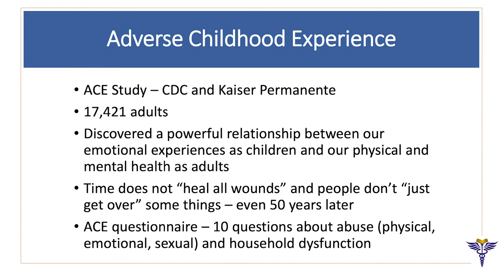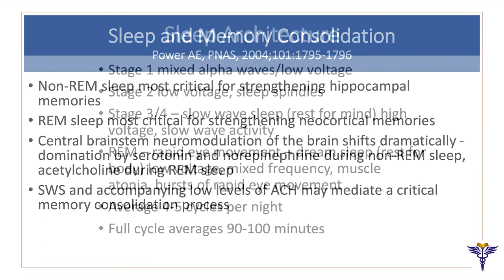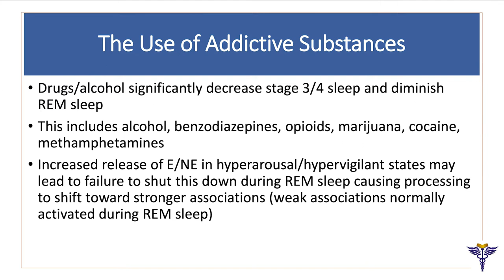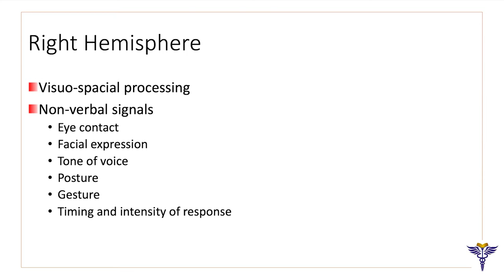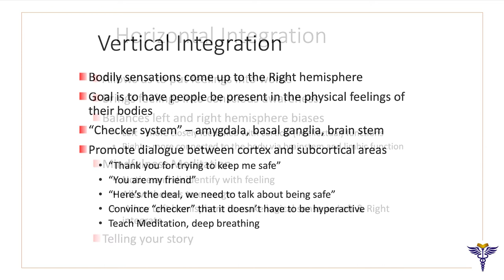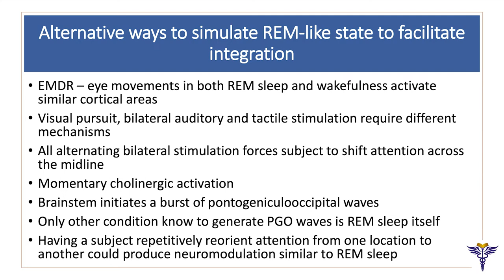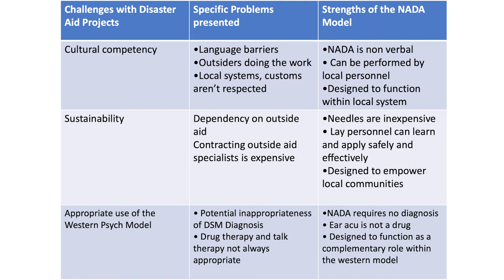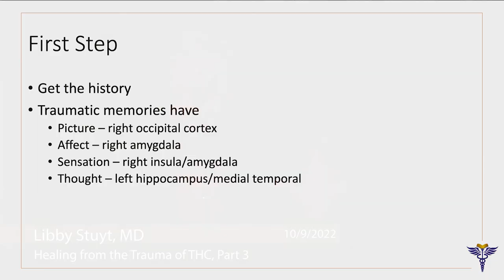Trauma Of THC Part3 with Libby Stuyt, MD 10 09 2022